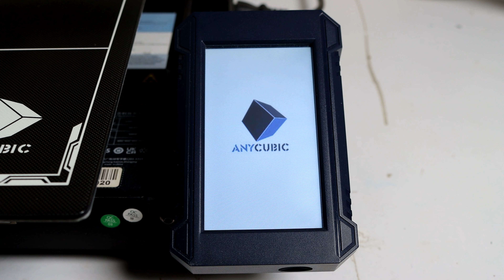Top 15 Articulated Skeleton 3D Prints | Anycubic Kobra Max & Vyper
In today's video I printed 15 Cool articulated Skeletons
articulated 3d models are so fun to play with

Top 15 Articulated Skeleton 3D Prints!

00:00 Intro
00:13 Skeleton Rat
01:36 Skeleton Astronaut
02:36 Tiny Skeleton
03:32 Skeleton Knight
04:33 Skeleton Dog
05:43 Axolotl Skeleton
06:41 Crocodile with Top Hat
07:34 Vegeta
08:22 Skeleton Shark
09:28 Skeleton Triceratops
10:16 Hand
10:57 Luffy
11:48 Foot
12:31 Spider
13:09 Dancing Skeleton
14:02 SUBSCRIBE

Download Models Here

craziest 3d printed things
satisfying 3d printing
cool things to print with a 3d printer
first things to print on a 3d printer
3d Printed animals
3d printed toys
3d printed gifts